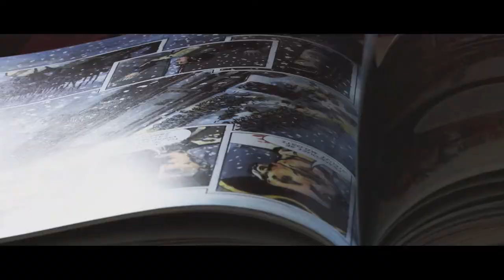Marie Terezie a její Habsburkové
V roce 2017 slavíme třísté výročí narození Marie Terezie a k této příležitosti vychází komiksový příběh největší české panovnice od Zdeňka Ležáka a Rudolfa Surana.

Marie Terezie je jedinou českou panovnicí, a přestože má její habsburský rod u nás spíš špatné renomé, ona sama je vnímána českou společností velmi pozitivně. Habsburkové jsou s Českým královstvím spjati od vrcholného středověku až po 20. století. Naše kniha sleduje tuto společnou historii a zaměřuje se především na období vlády Marie Terezie. Ta musela po nástupu k moci projít celou sérií válek, protože byla pro mnohé panovníky tehdejší Evropy jako žena na trůnech významných království zcela nepřijatelná. Vyčerpávající války však tuto silnou ženu nezlomily, ale v konečném důsledku ji naopak posílily a vydobyly jí věhlas v tehdejší světové politice i v celých dějinách. V komiksové části se kniha zaměřuje na události v průběhu válek o habsburské dědictví.